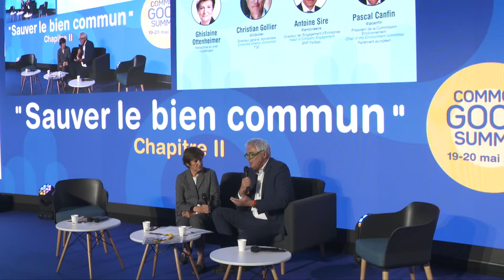[EN] Achieving carbon-neutral growth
Achieving carbon-neutral growth
With Christian Gollier (TSE) / Antoine Sire (BNP Paribas)
Moderated by Ghislaine Ottenheimer, Challenges

Common Good Summit- Thursday, May 19, 2022